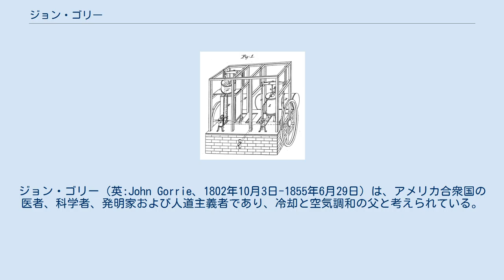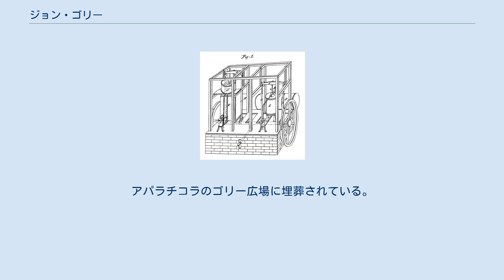ジョン・ゴリー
ジョン・ゴリー（英:John Gorrie、1802年10月3日-1855年6月29日）は、アメリカ合衆国の医者、科学者、発明家および人道主義者であり、冷却と空気調和の父と考えられている。
 ゴリーはカリブ海に浮かぶネイビス島で、1802年10月3日にスコットランド出身の両親のもとに生まれ、子供時代はサウスカロライナ州で過ごした。
ニューヨーク州ニューヨーク市の西地区フェアフィールドにある医科外科カレッジで医学の教育を受けた。
1833年、フロリダ州のメキシコ湾岸にある港湾市アパラチコラに移転した。
2つの病院で研修医を務めるかたわら、地域社会とも積極的に関わった。
色々な時期に市議会議員、郵便局長、ペンサコーラ銀行アパラチコラ支店長、フリーメイソン・ロッジの秘書官およびトリニティ聖公会教会の設立教区委員の一人を務めた。
 ゴリーの医学研究には熱帯性疾病の研究が含まれていた。
当時悪い空気が病気を引き起こすという理論が一般的な仮説であり、この理論に基づいて、沼地の水を抜いたり病室を冷やすことを奨励した。
このためにゴリーは天井から吊るしたボウルに氷を入れて部屋を冷やした。
冷たい空気は重いので患者の方に流れて行き、床に近い開口部に抜けた。
氷は北部の湖から船で運んでくる必要があったので、ゴリーは人工の氷を作る実験を行った。
 1845年以後、ゴリーは医療を断念して冷却の仕組みを追究した。
1851年5月6日、ゴリーは製氷機で特許8080号を取得した。
この機械の原型とゴリーが書いた科学論文はスミソニアン博物館に収められている。
貧窮化したゴリーはその機械を作って金を作ろうとしたが、共同経営者が死んだ時に事業は失敗した。
ゴリーは批判に痛めつけられ、財政的には破綻し、さらに健康を損なって、1855年6月29日に隠棲所で死んだ。
アパラチコラのゴリー広場に埋葬されている。
 ゴリーの製氷機概念図 ^ Link to Google Book link